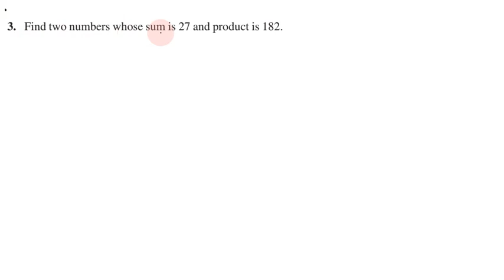Class 10, Maths, Exercise 4.2 Q. No. 3 in Tamil | Chapter 4 Quadratic Equations | CBSE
Topics:
4.1 Introduction
4.2 Quadratic Equations
4.3 Solution of a Quadratic Equation by Factorisation
4.4 Solution of a Quadratic Equation by Completing the Square
4.5 Nature of Roots